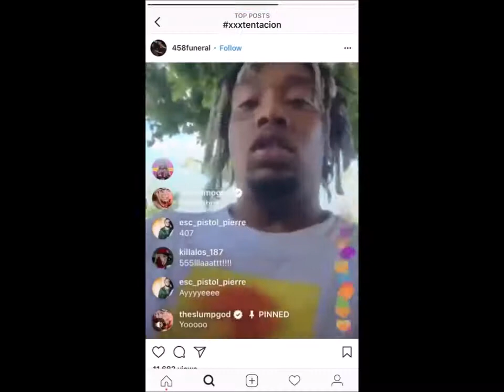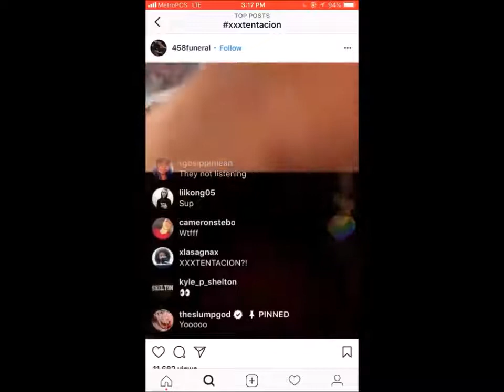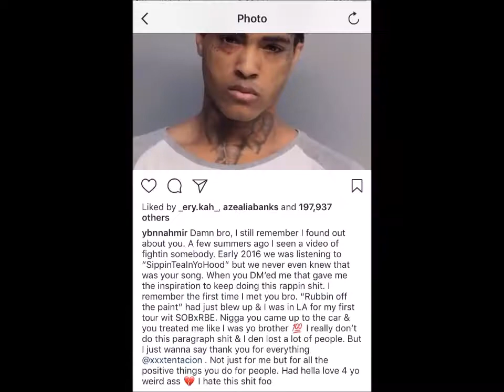Celebrities React To XXXTENTACION DEATH Kanye West, 6ix9ine, Lil Reese, J Cole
Hip hop acts and celebrities don react to X killig on Monday.